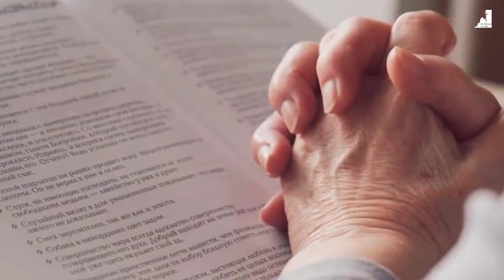Ignorar a ORAÇÃO Agora Significa PERDIÇÃO CERTA NO APOCALIPSE!